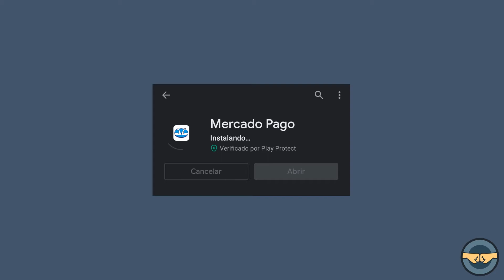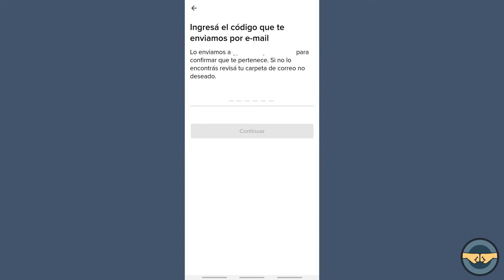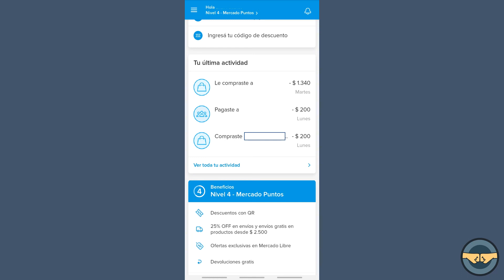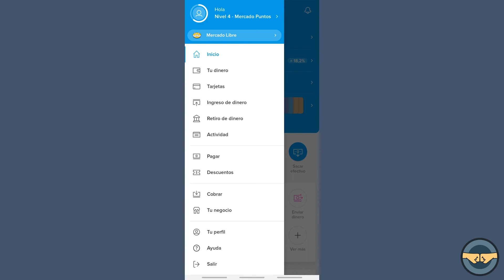¿CÓMO HACERSE UNA CUENTA DE MERCADOPAGO?